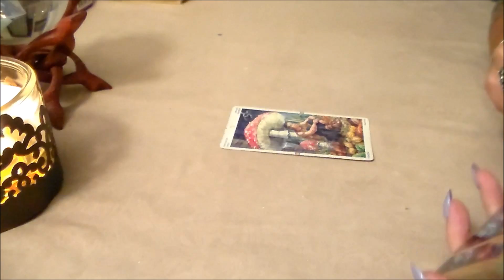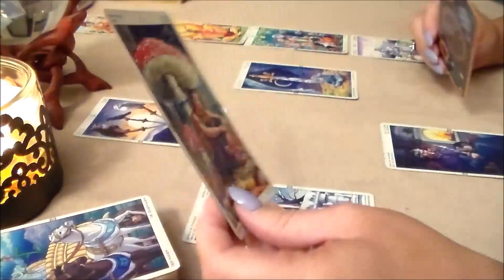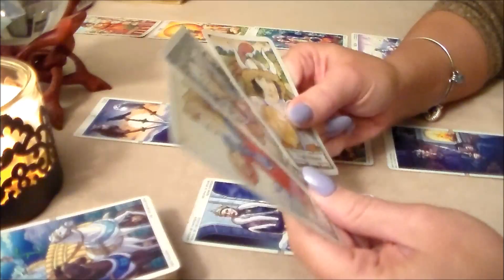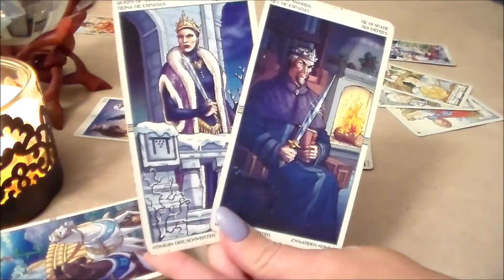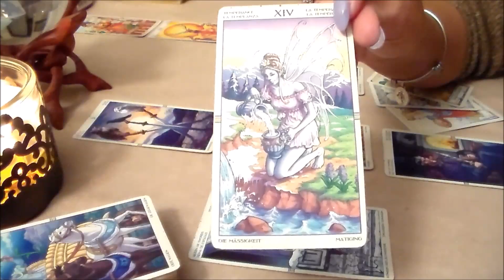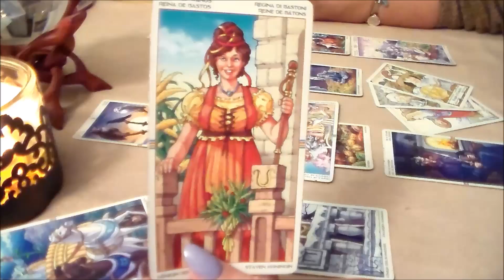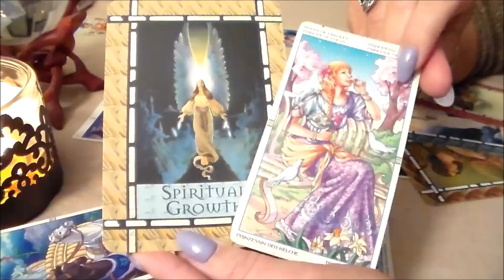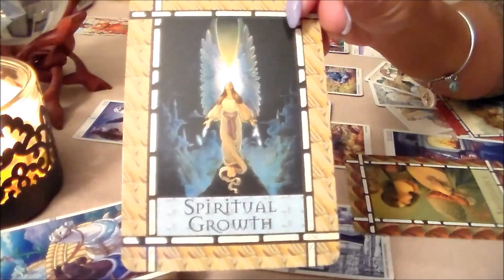Libra Mid-May 2017 Monthly Tarot Forecast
Here is Libra Mid-May 2017 Monthly Tarot Forecast. I'd like to thank all of my subscribers & everyone who supports my channel! Thank you for all of your likes, shares, & subscribes! For This Reading, I am using The Wheel of the Year Tarot Deck along with The Healing w/The Angels Oracle Cards by Doreen Virtue.